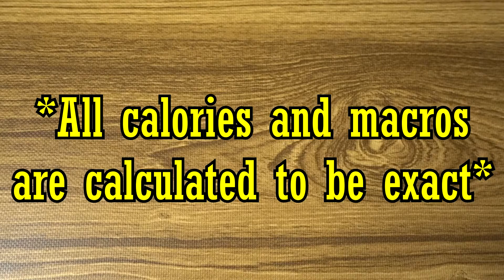What 100 Calories of Fruits Looks Like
Ever wonder what 100 calories of fruits looks like? Well, wonder no more! In this video, I pick out 5 odd fruits and weigh them and brake down their macros to see how much of these types of fruits equal to 100 calories. And boy was I surprised and I'm sure you will be too!